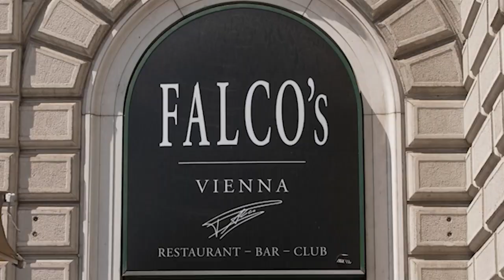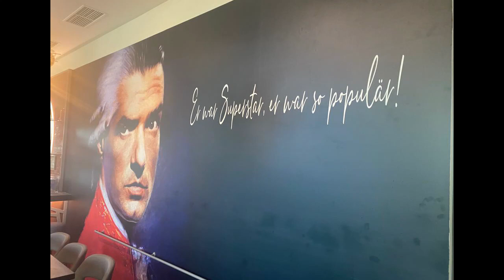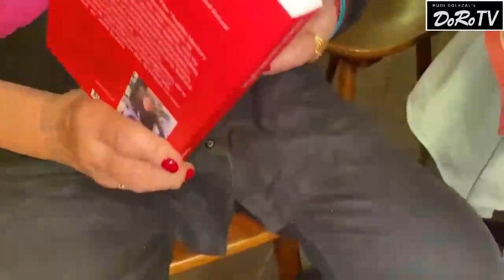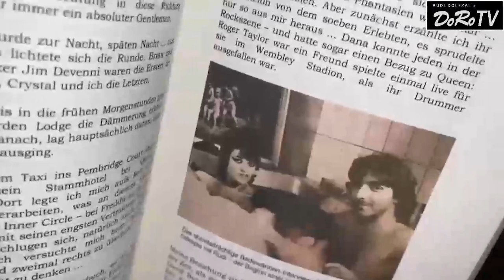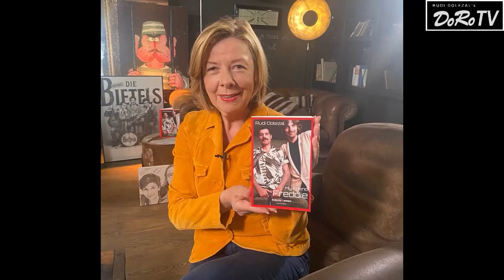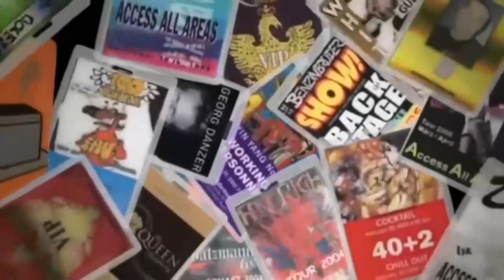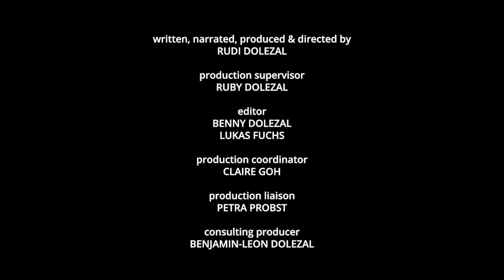FALCO's Secrets - Live from “FALCO’s Restaurant” - Backstage international #128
This new episode of RUDI’s weekly streaming comes from “FALCO’s Restaurant Vienna” - a new Falco Landmark in Europe.
Our “Rockprofessor” who directed all Falco Music videos and was one of his best friends shows rare archive footage and tells great stories about the star who was No.1 in the US Billboard charts with “Rock Me Amadeus”.